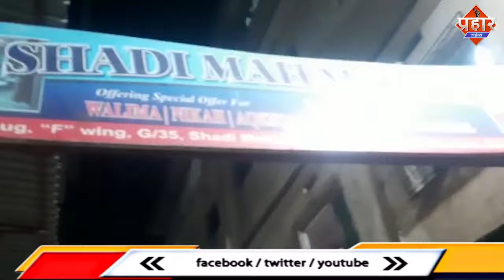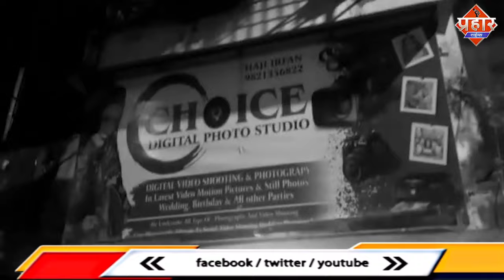मुंब्रा के शादी महल में मारपीट के दौरान इरफान पर हुआ वार || Islamuddin Khan || Aapka Prahar Times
मुंब्रा के शादी महल में मारपीट के दौरान इरफान पर हुआ वार || Islamuddin Khan
मुम्ब्रा के शादी महल गली कुछ लोगो के बीच मारपीट हो रही रहे थी बीच बचाव करने पहुचे इरफान पर भी धारदार हथियार से वार कर दिया इरफान एक यूट्यूब पर एक न्यूज चैंनल चलाते है इन्हों बताया कि कुछ लोगो के बीच मे मारपीट हो रही थी इस दौरान ये भी वहां पहुचे और कुछ विडियो बनाई और बीच बचाव करने लगे मगर तभी इनपर भी हमला कर दिया इरफान के माथे पर और हाथ पर वार लगा है सूचना मिलने पर मुम्ब्रा पुलिस की टीम भी पहुची इस मारपीट के दरम्यान यहां पर अफरातफरी का माहौल बना रहा साथ ही इरफान ने बताया कि यहाँ पर आए दिन नशा करने के बाद इसी तरह से मारपीट होती है Aapka Prahar Times